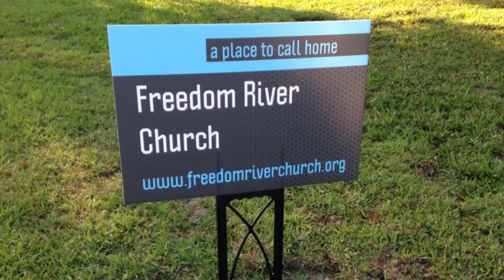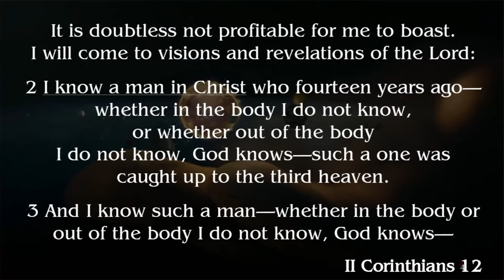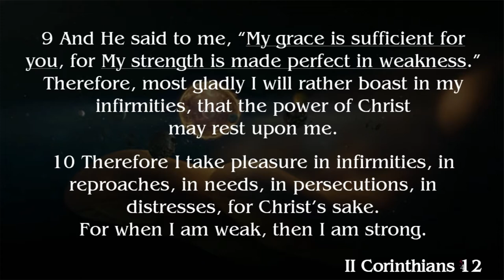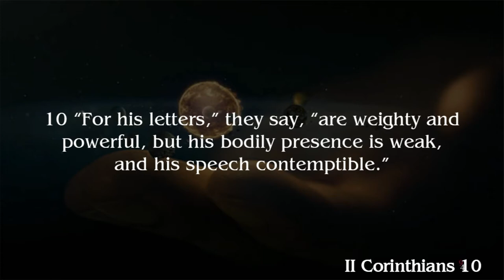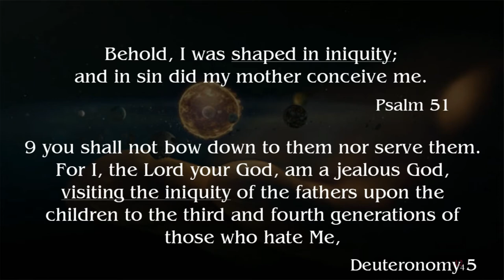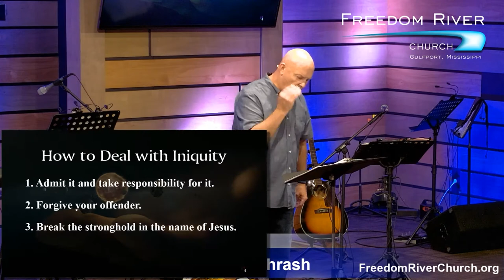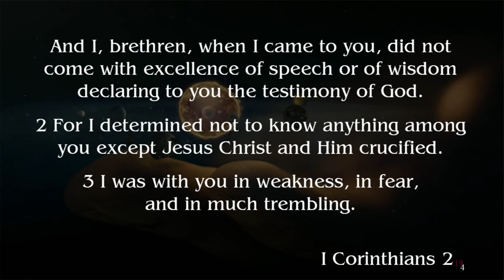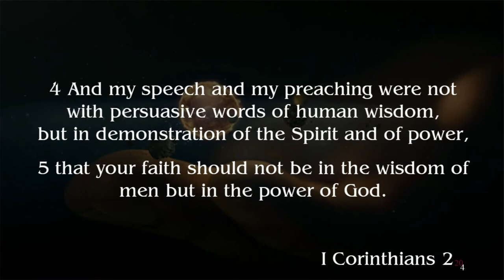Freedom River Church Sunday Message 10/3/21